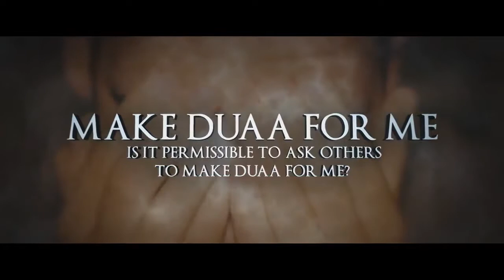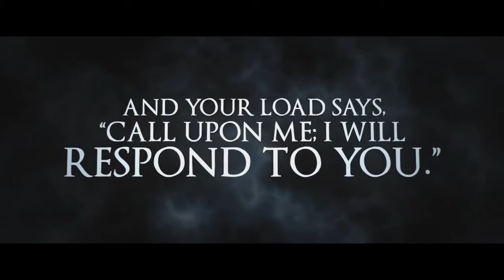Is It Permissible To Ask Others To Make Duaa' For You